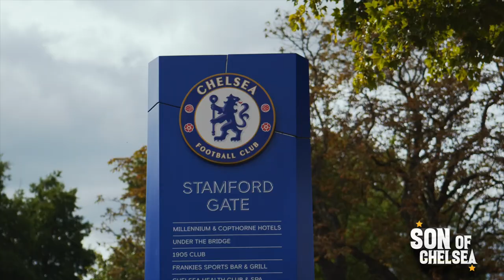Is Mykhailo Mudryk About to TRANSFORM Chelsea? Chelsea Transfers w/ Liam Twomey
FOLLOW LIAM!